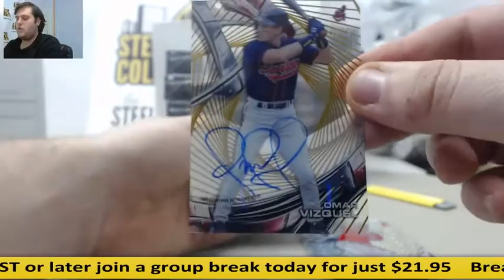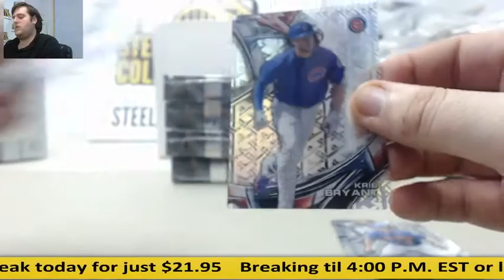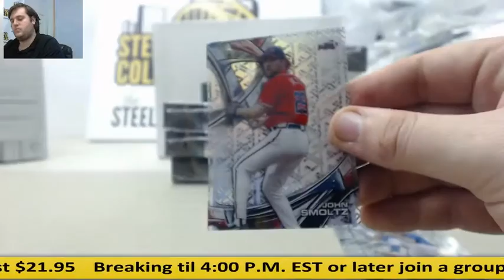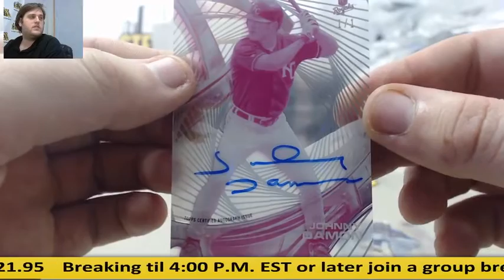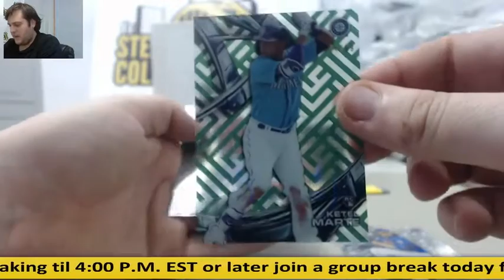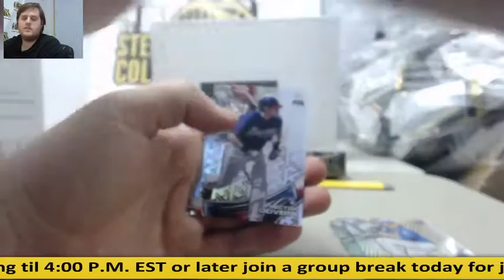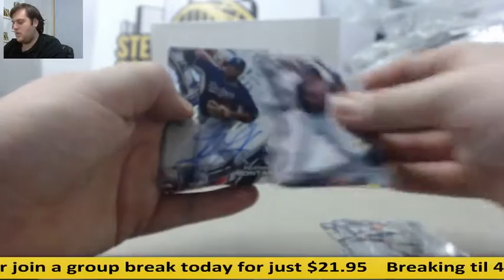Efranz-2016 Topps High Tek BB 12-Box Case Live Break